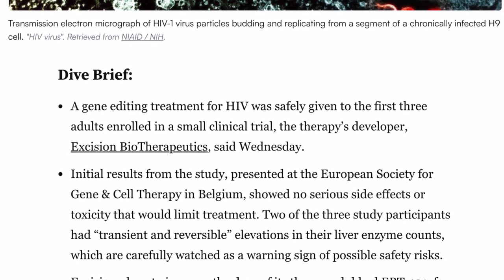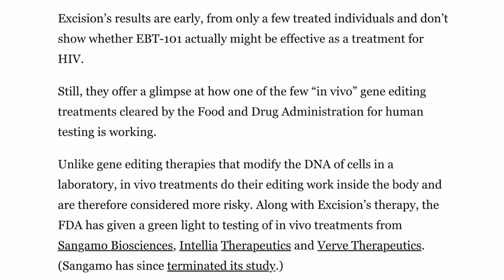Excision gives first look at gene editing therapy for HIV travel new #2023 #2024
TExcision gives first look at gene editing therapy for HIV.mp4#realestate #2023 #2024